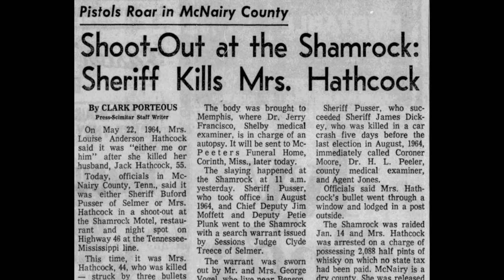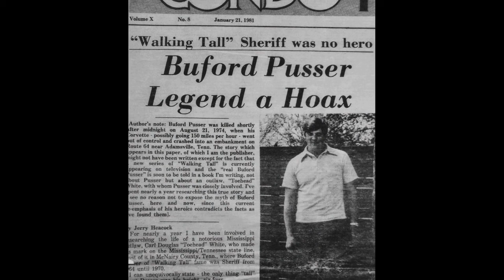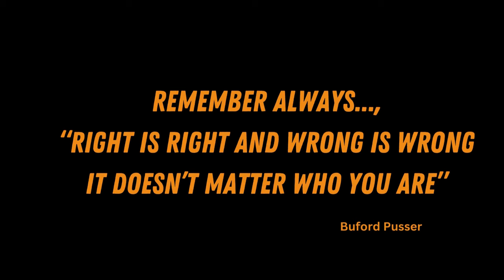#18 BUFORD PUSSER: The Other Story "Defining The State Line"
While "Walking Tall" was  very entertaining, the movie by it own account, was a fictional account of certain events in the life of McNairy County Sheriff Buford Pusser.

When you learn the real story, you find that although Buford allegedly  "cleaned up the state line and McNairy County," no one knows of a club or beer joint he actually closed down. Also, no one seems to know of a single "State Liner" that Buford sent to prison.

Now, the Tennessee Bureau of Investigation has re-engaged in the investigation of the murder of Buford's wife Pauline Pusser as so much new information has been uncovered in the case.

Join us as we take a look at the REAL story of legendary McNairy County Buford Pusser, as told by those who were there and lived their own parts in this intriguing story. You will be shocked and surprised by the details of whatacttally happened.

SUGGESTION: Start with episode #1 and work your way forward as the story is told in chronological order for proper context.